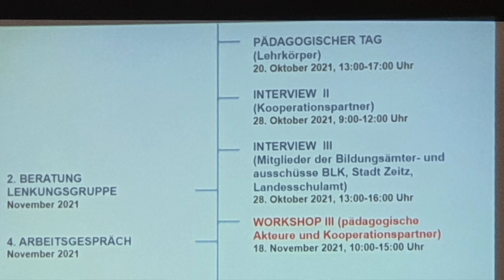Abschlussbericht Partizipationsprozess Pestalozzischule Zeitz